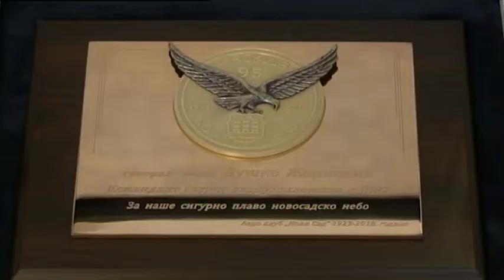Svečani prijem povodom devedeset pet godina postojanja Aero-kluba ''Novi Sad''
Povodom obeležavanja devedeset pet godina postojanja Aero-kluba ‘’Novi Sad’’ u novosadskoj Gradskoj kući održan je svečani prijem na kojem su zaslužnim pojedincima  za unapređivanje rada Aero-kluba uručena priznanja.
Priznanja su dobili gradonačelnik Novog Sada Miloš Vučević, najstariji član Aero-kluba ''Novi Sad'' Sava Ostojin, komandant Prve brigade kopnene vojske brigadni general Želјko Petrović, komandant Ratnog vazduhoplovstva i PVO major Duško Žarković, kao i predsednik Vazduhoplovnog saveza Srbije Labud Bulatović.
U pozdravnoj reči nakon dodele priznanja, gradonačelnik Miloš Vučević istakao je da su osnivači Aero-kluba od početka rada imali jasnu viziju kada su osnovali klub. Prema njegovim rečima , svima onima koji danas vode klub za nauk treba da bude ideja da klub mora uvek da ide korak dalje i da uz podršku svih  postoji jasna perspektiva Aero-kluba ‘’Novi Sad’’